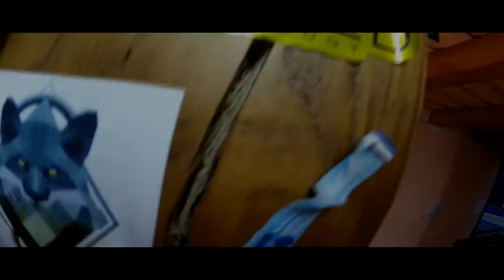Shot Нифига не умею прыгать Зальные попрыгушки